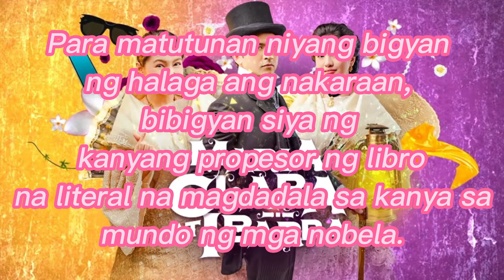CAST/ MGA CHARACTER SA MARIA CLARA AT IBARRA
The lyric video of Maria Clara at Ibarra Original Sountrack performed by Julie Anne San Jose

Starring Barbie Forteza as María Clara "Klay" Infantes, Julie Anne San Jose as María Clara Delos Santos and Dennis Trillo as Juan Crisóstomo Ibarra

Maria Clara at Ibarra is a Philippine television drama fantasy series broadcast by GMA Network. The series is based on the novel of José Rizal: Noli Me Tángere